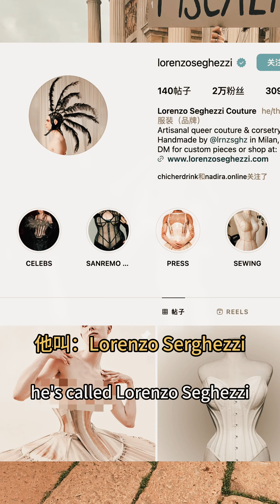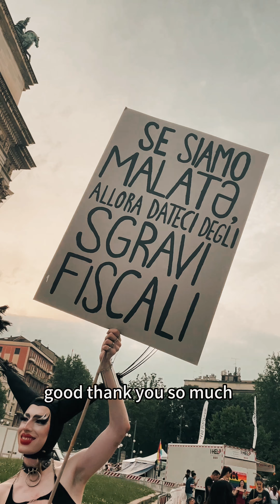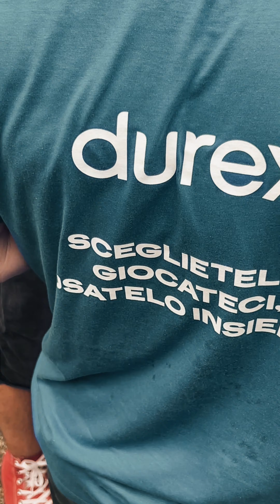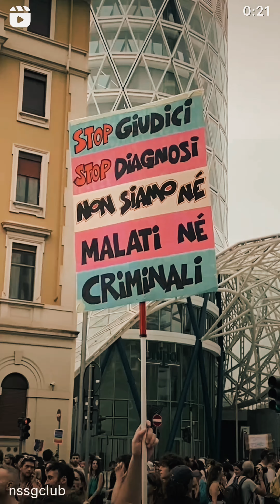花蝴蝶，乌鸦姐，胸毛姐，2024米兰游行PRIDE🌈街头造型采访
也许别的地方会限流，但这里肯定不会，